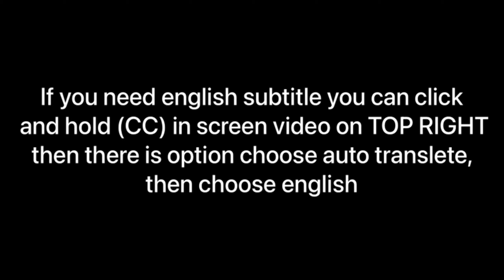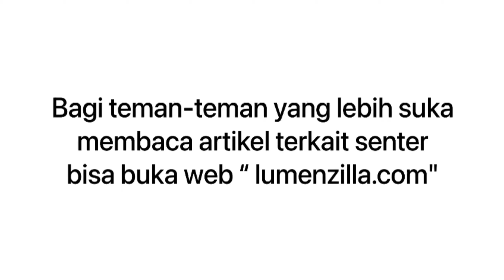ADU LED LAGI‼️SENTER CONVOY M2 SFT40 VS S21A SFT40‼️SUPER TERANG DAN SOROT‼️CAMPING HIKING CAMPERVAN